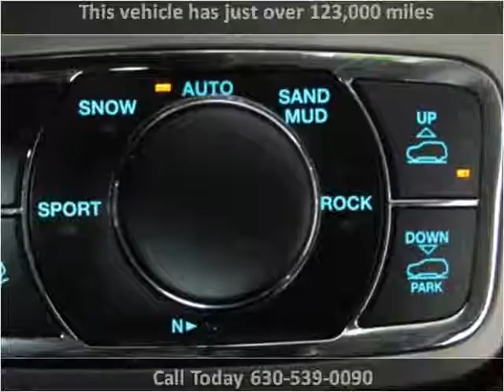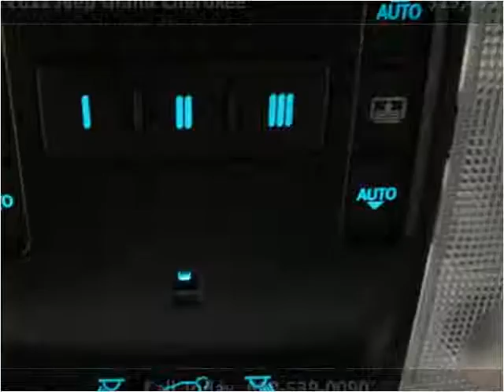2011 Jeep Grand Cherokee Used Cars Roselle IL